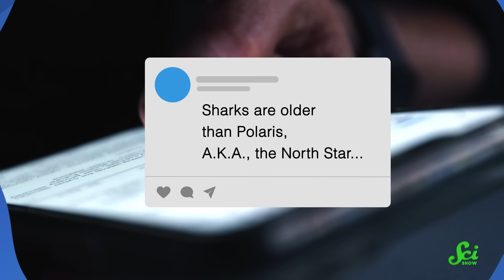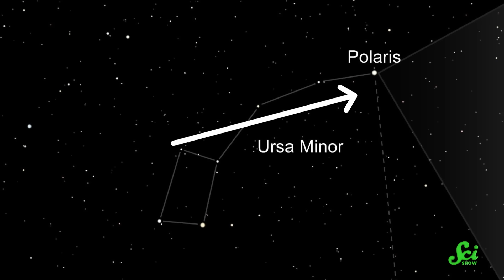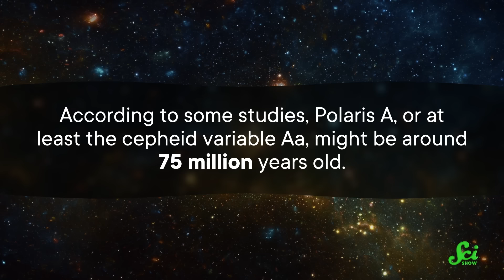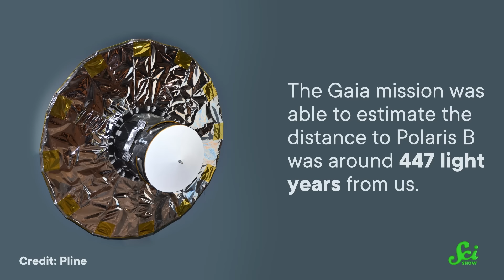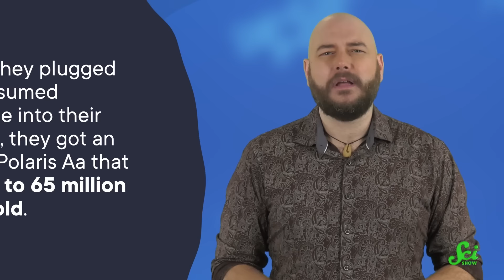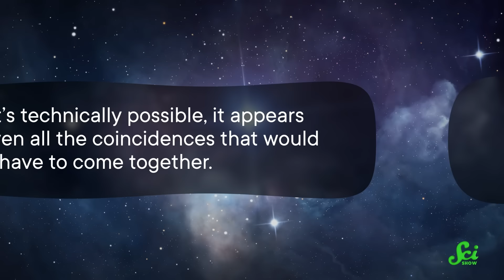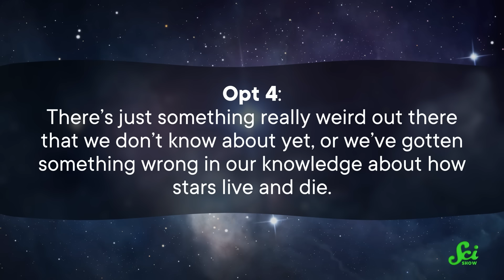Are Sharks Really Older Than the North Star?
If you've spent enough time on the internet, you may have stumbled upon the fact that sharks are older than Polaris, aka the North Star. But are they really? It turns out the truth is a little more complicated.

Hosted by: Reid Reimer (he/him)

Credit correction:
Writer: James M. Gaines
Editor: JD Voyek
Fact Check: Heather Hess